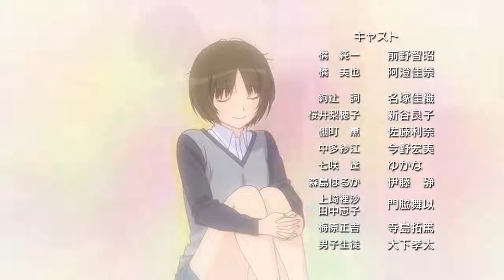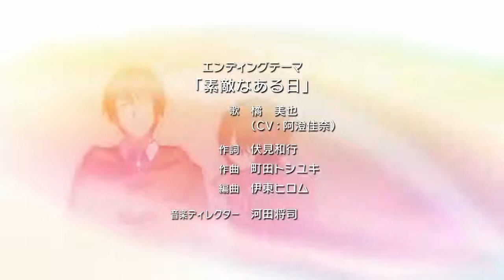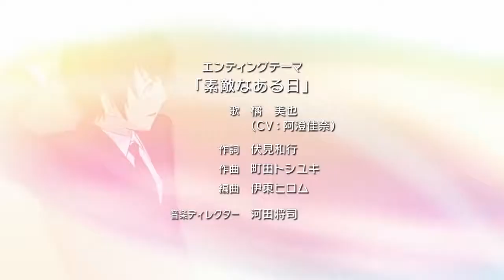素敵なある日 - 橘美也 (cv 阿澄佳奈) SVP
Original form .